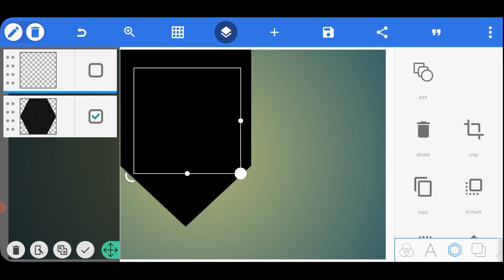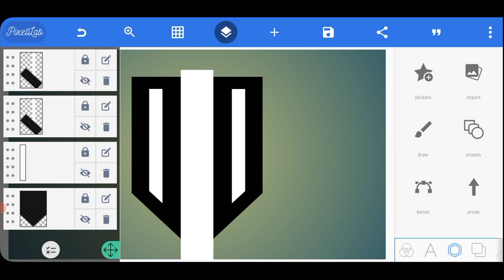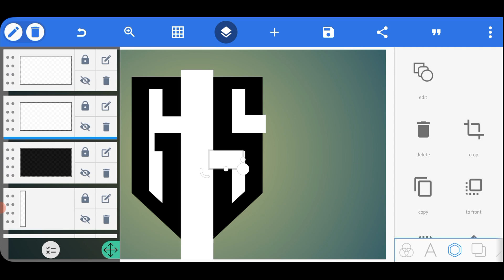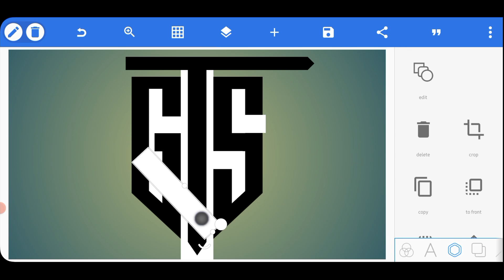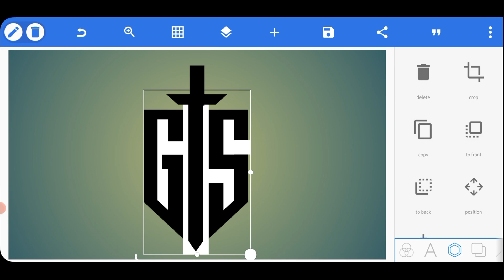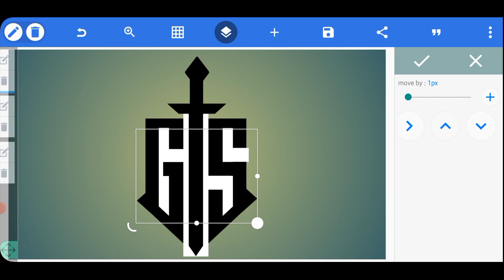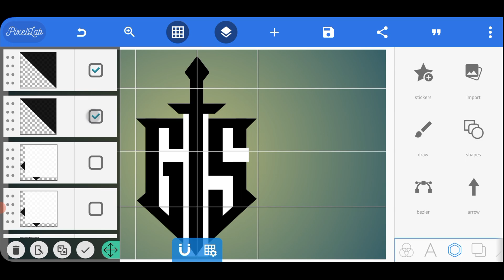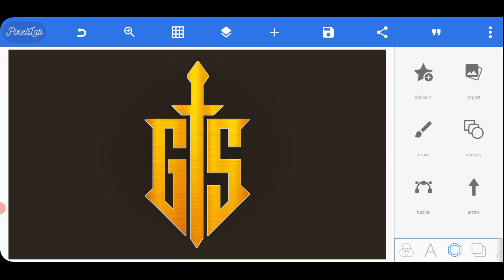G S Logo Design On Pixellab Android | Professional Logo Design ✨️🔥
T S Logo Design On Pixellab Android | Professional Logo Design

KEY WORDS🔏

Related search
Pixellab Tutorial,
Pixellab logo,
professional logo design Pixellab Tutorial,
logo design,